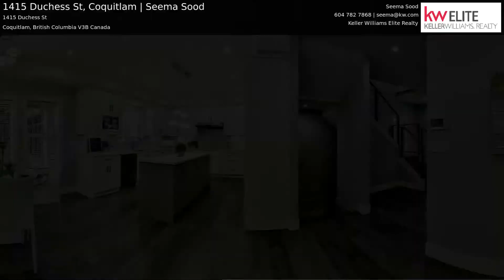1415 Duchess St, Coquitlam | Seema Sood